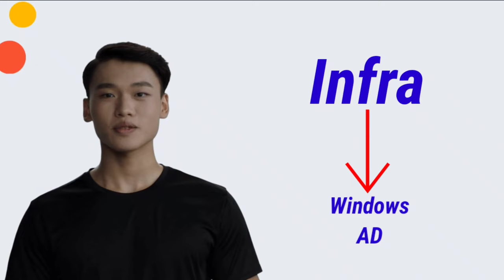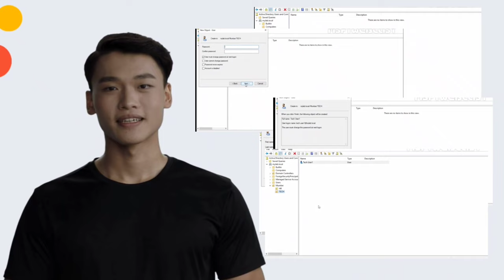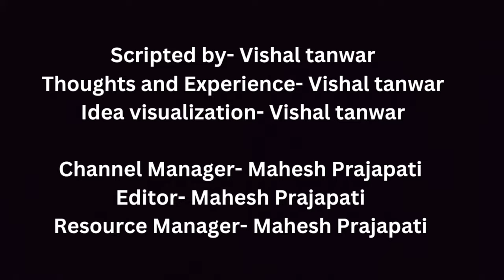What is LAB assessment? Easy or Hard 😭? सब कुछ एक वीडियो में!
🌟Description:
In This Video I have explained about Lab assessment. Lab assessment ke bare me sab kuch bataya hai is video. You may go through whole video if you are remaining with any part of video. Make sure to understand every point by this video.

🌟Questions which I covered in this Video:
💥What is Lab assessment?
💥How many questions in Lab?
💥How to give Lab assessment?
💥What is time period of Lab?
💥How many attempts they'll give us to pass lab?

😎 Jᴏɪɴ Techbee Students Group(Telegram) Fᴀsᴛ Bʏ Cʟɪᴄᴋɪɴɢ Oɴ Tʜɪs Lɪɴᴋ 👇🔥

😎Jᴏɪɴ Techbee Students Group(WhatsApp) Fᴀsᴛ Bʏ Cʟɪᴄᴋɪɴɢ Oɴ Tʜɪs Lɪɴᴋ 👇🔥

🌟 Credit:

💥Scripted by- Vishal tanwar
💥Thoughts and Experience- Vishal tanwar
💥Idea visualization- Vishal tanwar

💥Channel Manager- Mahesh @UPLIFT-Mahi
💥Editor- Mahesh @UPLIFT-Mahi
💥Resource Manager- Mahesh @UPLIFT-Mahi

Thanks for sharing this video ❤️